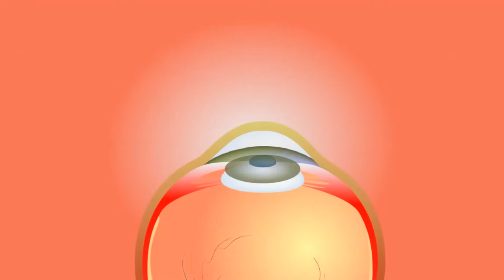Amazing Facts About AK-47, First Cycle, Train Engine, World Fast Missile, HighFact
Hello Friends,
Mera  Naam Hai Pankaj, Or Aaj Main Aapko Batane Wala Hu Cycle, AK-47,Tree Ke Jude Kucch Amazing Facts Ke Bare  Me.
Dosto aaj ki is video me aapko bataya gaya hai  ki AK-47 ka pura naam kya hai, Earth par ped (Tree) kitne saal purane hai, Duniya ki pahli Cycle kab banai  gayi thi, World ki sabse Fast  Missile konsi hai etc.
Ummed hai aapko ye video pasand aayegi.

1. Amazing fact about Train.
2. Amazing fact about first Cycle.
3. Amazing fact about AK-47 Full name.
4. Amazing  fact about  Trees in the Earth.
5. Amazing fact about Frist One Day Match In the World.